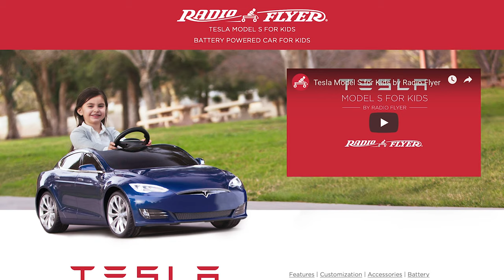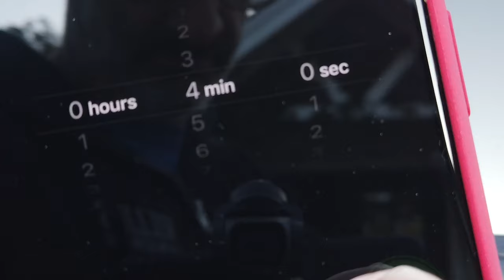Tesla Radio Flyer Review